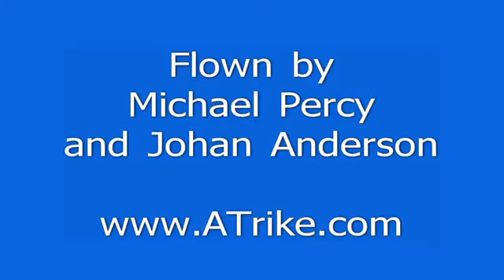Amphibious Cygnet Flying Boat Aircraft in Seychelles